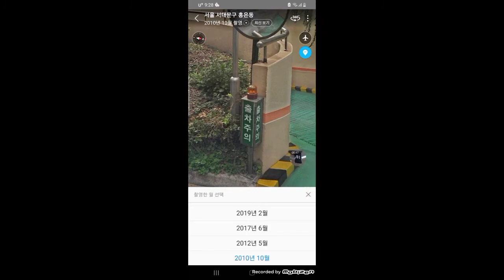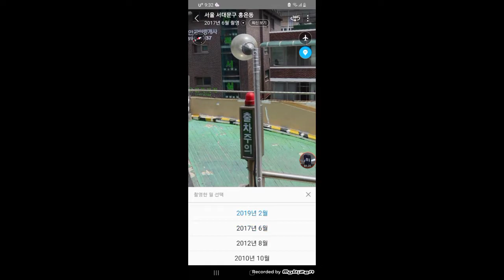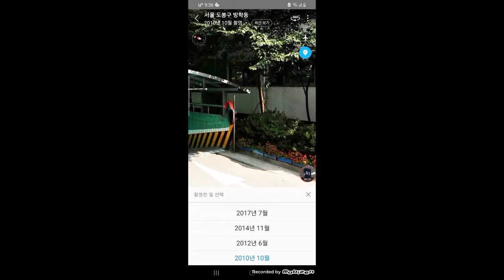홍은벽산아파트,방학벽산아파트 김천중기형 모음! (최초발견)